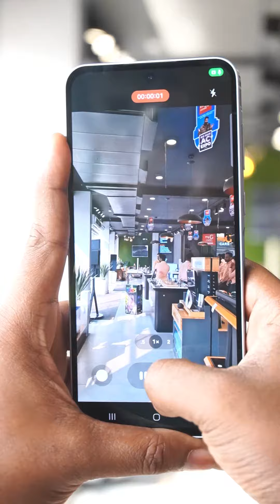Check out the new Samsung Galaxy A55! Available now at myG myGfuture showrooms!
Visit us today for the best price. Don't miss out!mygoffer